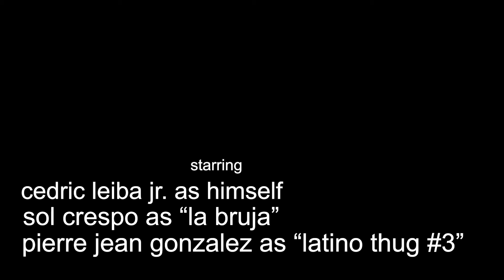Behind the Scenes of "Release" short film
Here is behind the scenes look into our process.

5.31.20
“RELEASE”
An experimental short film.
Coming soon.

Directed by
Pierre Jean Gonzales
Paul A. Notice II

Starring
Cedric Leiba as Himself
Pierre Jean Gonzalez as Thug #3
Sol Crespo as La Bruja

1st AD
Katrina A. Reid

1st AC
Sultan Ali @sultan_thaprince

Gaffer
Dominik Czaczyk @czaczy

Grip
Sultan Ali

Production Manager
Katrina A. Reid.

2nd Camera
Dominik Czaczyk

Executive Producer
Pierre Jean Gonzalez

Limited virtual screening. Details coming soon.

For anyone interested in learning more about our rates or services please

- Paul Notice
Like. Share. Love.

SPECIAL THANKS TO OUR PATRONS:
Patreons:
Paul Notice Sr.
Vince Ferguson
Russell Jones
Vince Jones
Jennifer Steimel
Nedra McClyde
Kyle Cadote
Paul Byus